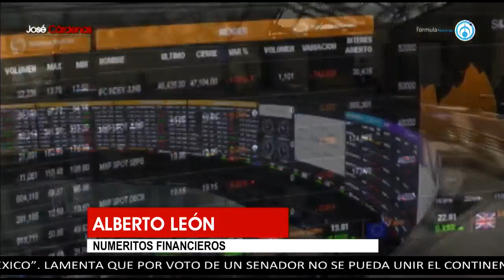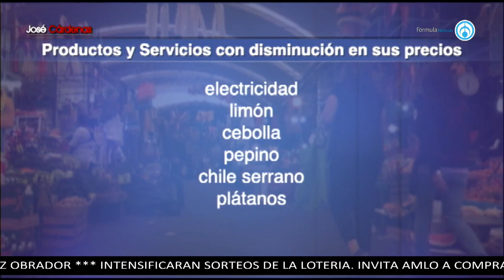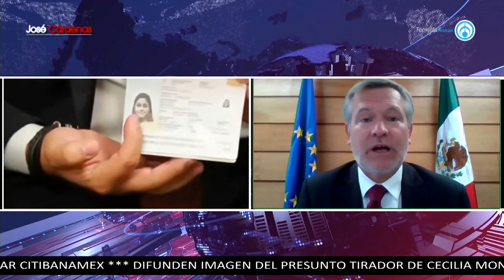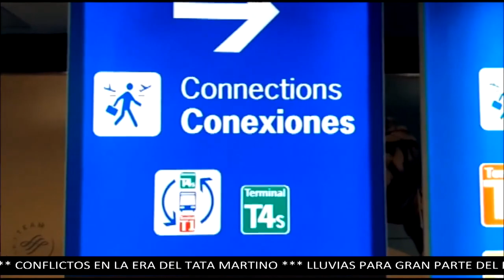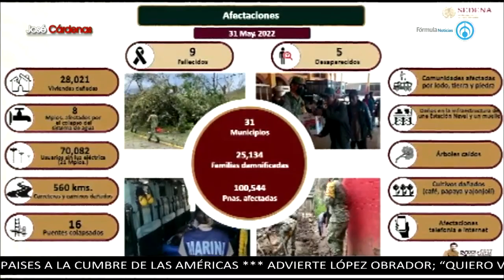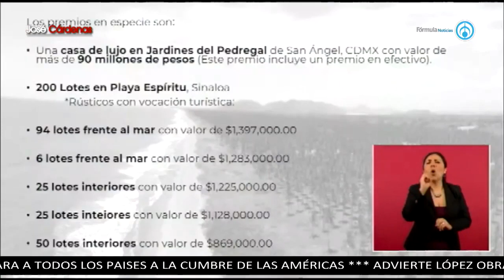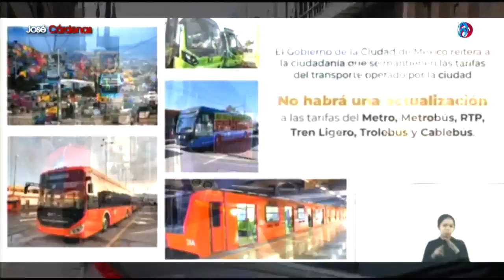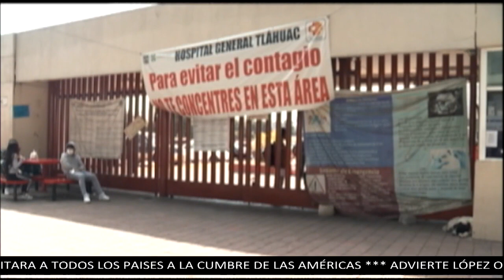'Va por México' firma 'moratoria constitucional' contra AMLO | PROGRAMA COMPLETO | 09/06/22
Hon con José Cárdenas Informa:

En su "batalla" contra el gobierno del presidente Andrés Manuel López Obrador (AMLO), la coalición "Va por México", integrada por PAN, PRI y PRD, firmó una moratoria constitucional para frenar el avance de la 4T en el Poder Legislativo.

"Hoy los partidos de la coalición presentamos una moratoria constitucional y hacemos un llamado a la sociedad a que se sumen a denunciar cualquier violación al marco legal", dijo el panista Marko Cortés.

Grupo Fórmula